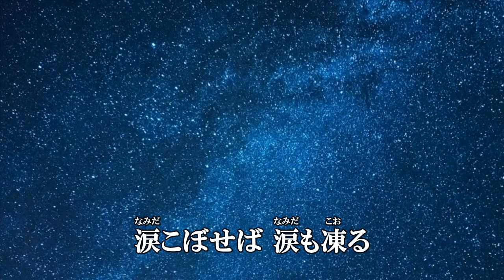『おんなの旅路』羽山みずき カラオケ 2019年7月24日発売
作詩：喜多條 忠　作曲：聖川湧　編曲：南郷達也

「雪割り酒」のカップリング曲です。

収録内容
1.雪割り酒　作詩：喜多條 忠　作曲：聖川湧　編曲：南郷達也
2.おんなの旅路　作詩：喜多條 忠　作曲：聖川湧　編曲：南郷達也
3.雪割り酒　オリジナル・カラオケ
4.おんなの旅路　オリジナル・カラオケ
5.雪割り酒　一般用カラオケ
6.おんなの旅路　一般用カラオケ